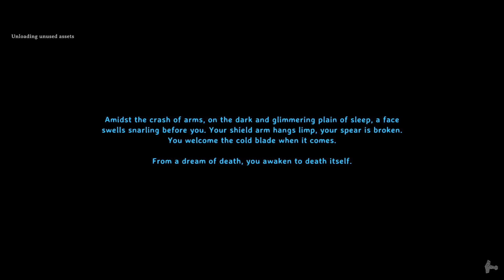Valheim: Ashlands PT 44 (No Commentary)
Sitting there just hitting the rocks bores even me.  Though it was pretty peaceful save for an odd attack here and there.  Docking the boat where I did was pretty convenient too so that I could just go ahead and load up the materials.